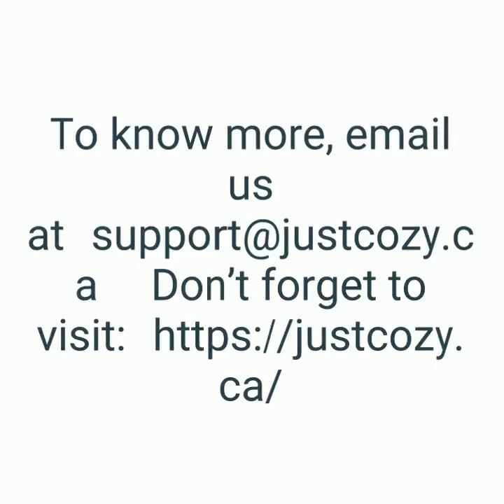Cute Womens Mittens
Just Cozy offers Cute Womens Mittens online. Our Mittens will keep your hands warm and cozy, and come in a variety of endearing designs.